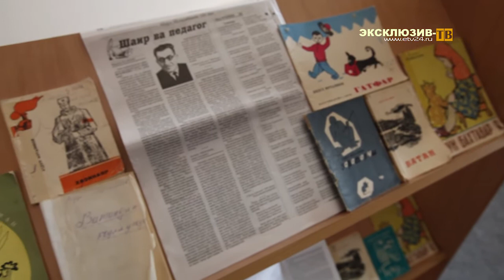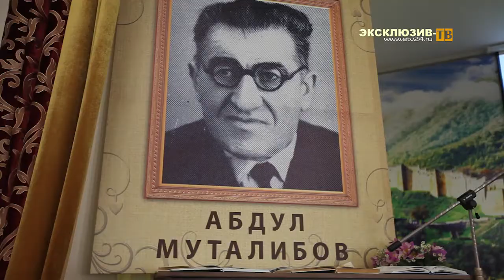Абдул Муталибов - 110 лет со дня рождения, поэта, педагога...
Репортаж корреспондентов Эксклюзив-ТВ с мероприятия приуроченного 110 летию со дня рождения Абдул Муталибова, прошедшего в Дербентском Педагогическом колледже.